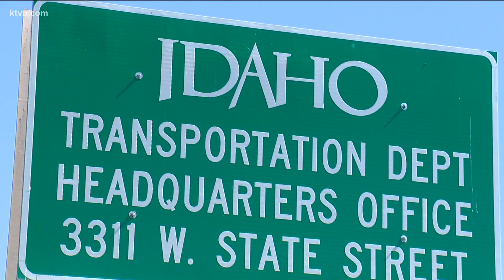State and county agencies in Idaho adapt as gas prices rise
Gas prices in Idaho continue to rise. AAA reported Sunday that the average price for a gallon of fuel in the Gem State is now $4.50, about 10 cents more compared to a month ago.

People around the state are all feeling the impacts of the rise in fuel costs, including state and county agencies.

"Even though the fuel prices are rising, our priority is the maintenance of the roads," said Ada County Highway District Deputy Director of Maintenance Jennifer Berenger. "We will adjust other parts of the budget to make sure that we have the necessary fuel to make sure that all of the planned projects and maintenance activities that we have scheduled will occur as expected."

ACHD's 2022 fiscal year budget was approved for $150,613,900 by the agency's Commissioners last August, where they also voted to collect $45,223,00 in revenue from property taxes.

Berenger said of the FY22 budget, the agency allotted $1.1 million to help fuel their more than 260 mobile vehicles.

"It's a very small percentage," Berenger said." As we have those fluctuations in the market, we're able to adapt from within the budget that we have."

The FY22 started in October of 2021. Berenger said so far ACHD has not exceeded its fuel budget, but if they do there are plans in place to help get the trucks out on the road and working on the projects.

"While we have a budget line specifically for fuel, we have other budget lines for various other equipment expenses, other materials. It is just general fluctuations in the market will show different responses," Berenger said. She added that ACHD may hold off on buying new equipment to help balance the budget.

While Berenger doesn't see ACHD overspending on the fuel budget, it's already a different story for Idaho State Police.

"Each year, our budget is set through the legislature. But the cost of what gas price has gone up significantly since the beginning of the year," said Captain Matt Sly with ISP.

According to ISP's finance specialist, the department is budgeted at $3.50 a gallon for fuel.  ISP's patrol is budgeted at $720,000 for the FY22 (July 1, 2021 - June 30, 2022).  This year through April, the state patrol team has already spent $867,000. The finance team anticipates another $200,000 in fuel expenses for patrol in May and June.

However, just because the state police department has already gone over budget, doesn't mean Idahoans will see fewer troopers on the road.

"It doesn't impact how we do things at the operations level because we still have to respond to crashes, and we still have to respond to the different services," Sly said.

ISP is using salary savings to cover unbudgeted fuel expenses and will ask lawmakers for additional funds next year to cover the rise in gas prices.

"We are still out there every day, you know, doing what's expected of us," Sly said.

Idaho Department of Transportation's more than 2,400 fleet vehicles across the state are also spending more at the pump in the FY22 than in previous years.

"This isn't the first time we've seen this happen. They have fluctuated before and gone up," said John Tomlinson, the communications manager for ITD. "We're still maintaining and we're doing everything that we need to do to make the roads safe here in Idaho."

Tomlinson said they budget for fuel by averaging the last five fiscal years, FY17-FY21.

For diesel, they budgeted $2.46 million dollars for FY22. Through April 2022, ITD has pumped up 906,000 gallons of diesel fuel, about 200,000 gallons less than the five-year average. However, they've already spent $2.76 million dollars in FY22, about $300,000 more than the average budget.

Filling up on unleaded gas is also over budget for ITD.

The department budgeted $1.06 million dollars for FY22. The five-year average of filling up unleaded for ITD is about 441,000 gallons. Through April, crews have pumped up 346,000 gallons of unleaded gas which has cost them $1.1 million.

ITD's fiscal year ends June 30.

"We do have some leniency, we have some strategies and opportunities where we can maybe not spend as much on certain areas within our budget," Tomlinson said.

With ITD already going over budget, Tomlinson assures that ITD will continue with its projects and daily operations.

"One thing that we do is build into our contracts with our construction projects so we have a fuel contingency," Tomlinson said. "If the fuel prices go up 20% more than when the project was started then we talk about a contingency plan. We try to give that assurance to our contractors when we're working on those construction projects."